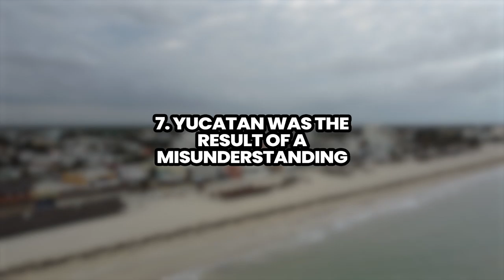25 Curiosities of Mexico that will surprise you | Curious facts about Mexico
Mexico is a fascinating country on many levels. It has spectacular landscapes, an exciting history and a gastronomy replicated throughout the world. That is why it is one of the countries that receives the most tourists. Do you want to know curious facts about Mexico? We tell you 25 interesting facts about Mexico so you can get to know this interesting country better.

Kolímprint - Mugs and Kolímprint - Mugs and Custom Decorative Canvas